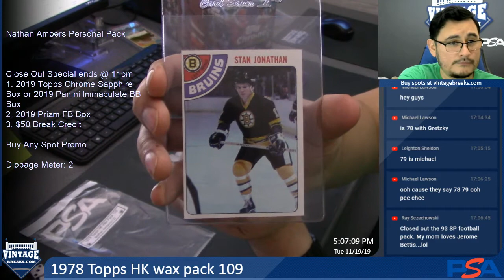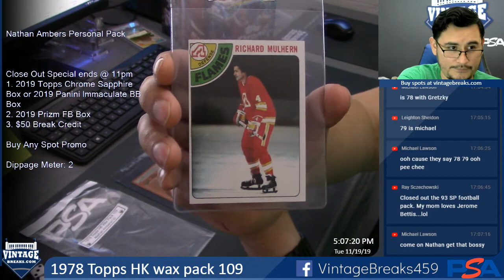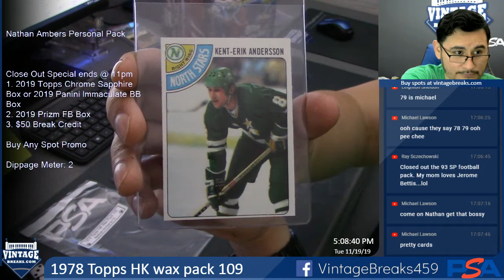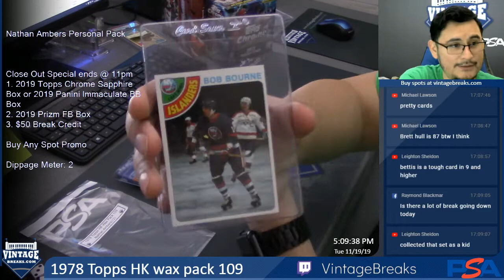11-19-19 1978 Topps HK Wax Pack 109 Break Opening Video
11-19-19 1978 Topps HK Wax Pack 109 Break Opening.